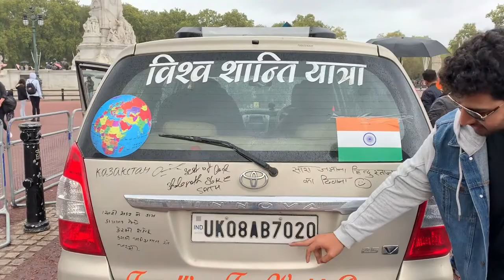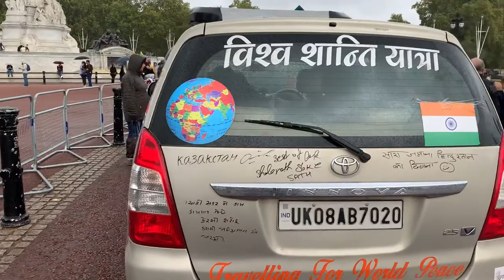🇮🇳 INDIA TO 🇬🇧 LONDON BY ROAD!! ROAD TRIP !! 32000 KM 70 DAYS !! LABHANSHU SHARMA !!